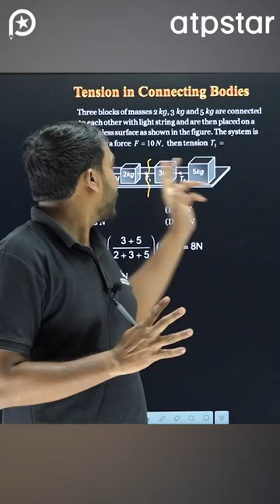Tension in Connecting Bodies | Class 9 & 10 Physics